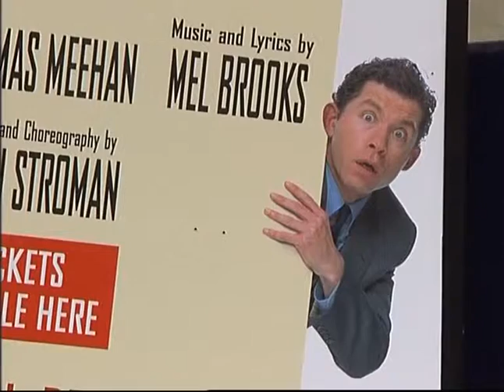STARS PAL EP215 .5F.25B